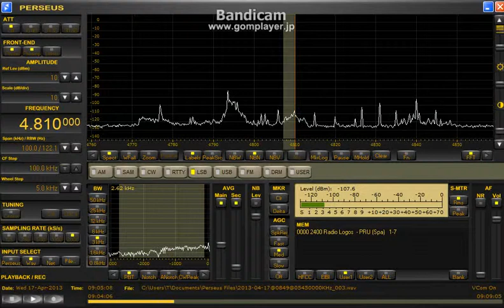4810 kHz Radio Logos (presumed) opening / Apr. 17, 2013 - 0902 UTC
National Anthem of Peru